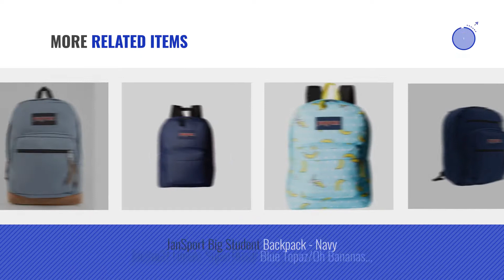Jansport Backpacks Blue [2018 Best Sellers]: JanSport Unisex SuperBreak Stellar Blue Backpack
Black Friday / Cyber Monday JanSport Unisex SuperBreak Stellar Blue Backpack by JanSport

Black Friday / Cyber Monday JanSport Right Pack Laptop Backpack - 15" (Pewter Blue) by JanSport

Black Friday / Cyber Monday JanSport Unisex Big Student Blue Topaz Backpack by JanSport

Black Friday / Cyber Monday JanSport Half Pint Mini Backpack - 12.3" (Blue Topaz / Lipstick Kiss Dot-O-Rama) by JanSport

Black Friday / Cyber Monday JanSport Hatchet Backpack - 15" (Expedition Floral) by JanSport

Black Friday / Cyber Monday JanSport Classic SuperBreak Backpack, Mammoth Blue by JanSport

Black Friday / Cyber Monday JanSport Black Label Superbreak Backpack (Pewter Blue) by JanSport